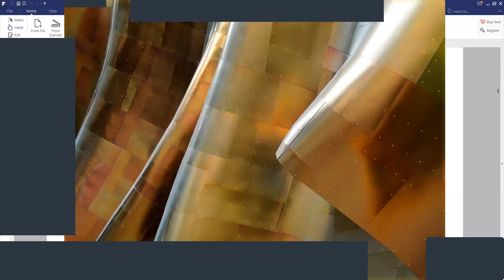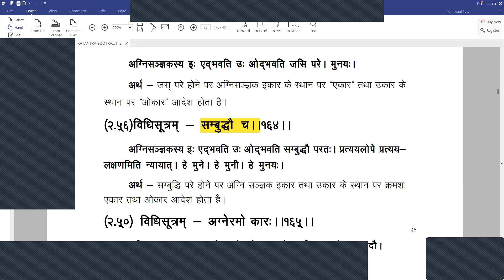संस्कृत (कातंत्र व्याकरण) कक्षा : 20 अप्रेल 2021